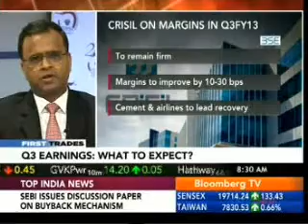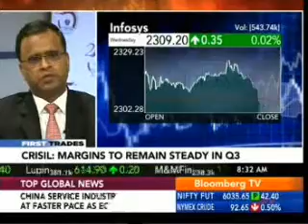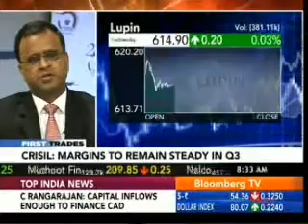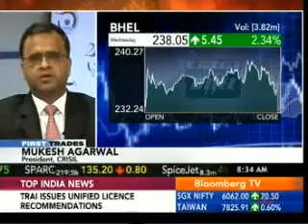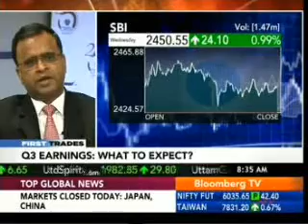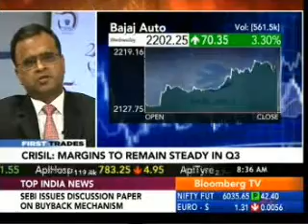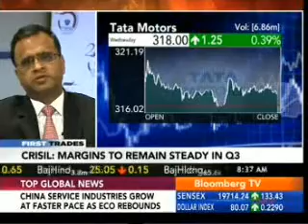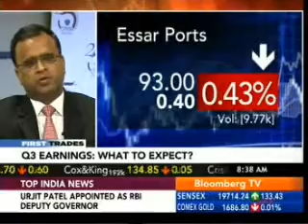Mukesh Agarwal, President, CRISIL Research on Bloomberg TV India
Mukesh Agarwal discusses the CRISIL Research report on Corporate Profitability